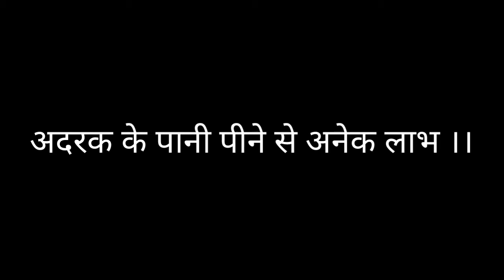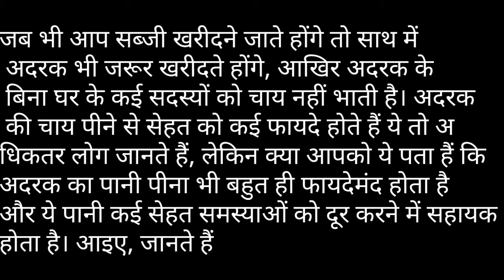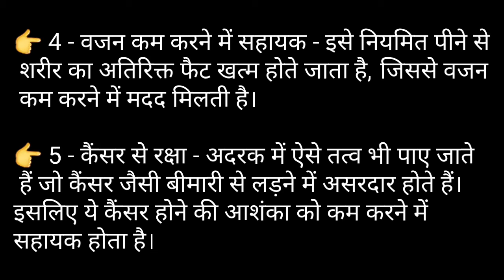।। अदरक के पानी पीने से अनेक लाभ | benefits of ginger water | Lakhera Ayurveda